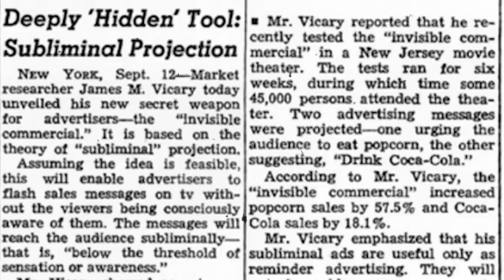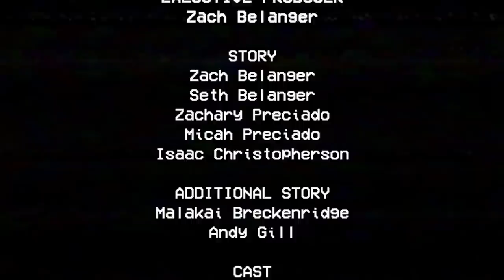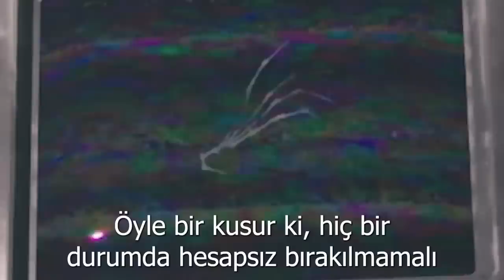Poppy Playtime Chapter 3